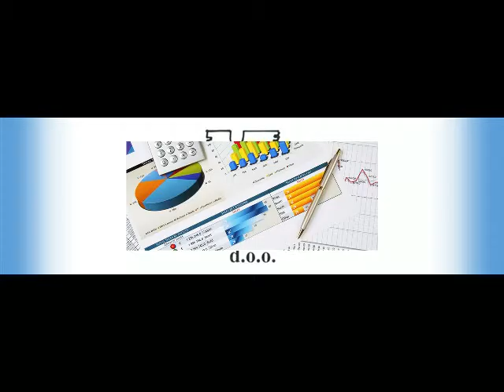PE TI KONTO knjigovodski in finančni servis, d o o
Računovodsko podjetje Pe – ti konto je na slovenskem trgu prisotno že vse od leta 1992.
Skozi vsa ta leta skrbimo za brezskrbno in tekoče poslovanjesvojih strank, poleg celotnega spektra računovodskih in knjigovodskih storitev pa jim nudimo tudi davčno in poslovno svetovanje.